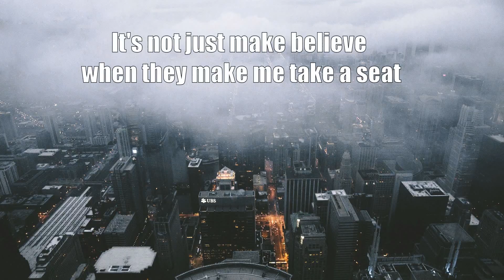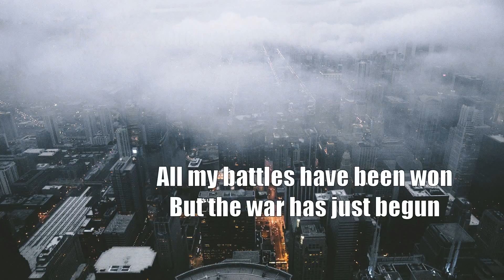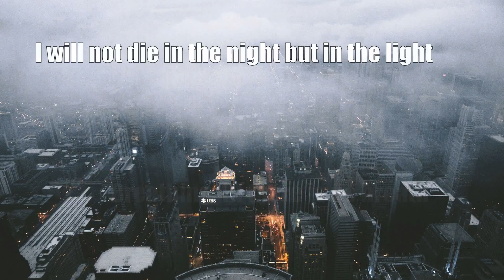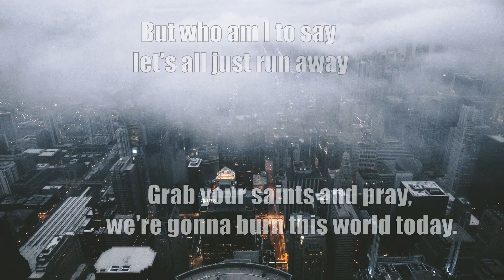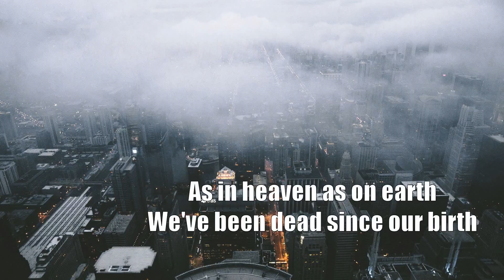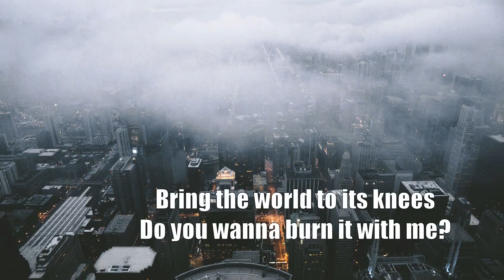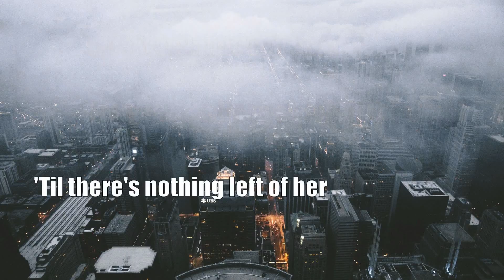Hollywood Undead - City [Acoustic Cover.Lyrics.Karaoke]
This is my acoustic karaoke track for "City" by Hollywood Undead.